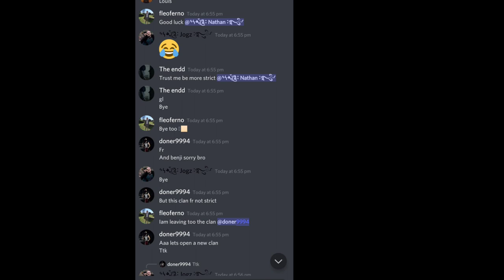Killing THO Leader | How TNB made FHA Disband (Planet Of Cubes)